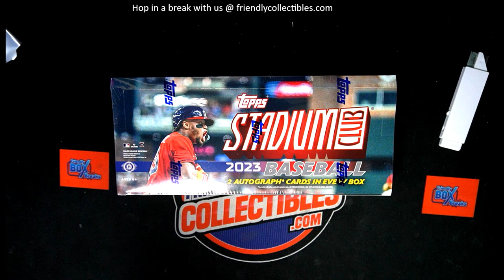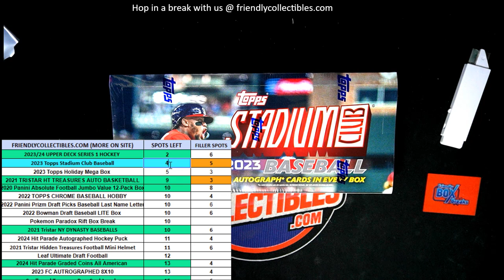2023 Topps Stadium Club Baseball FILLER RACE ID 23STCLUB101